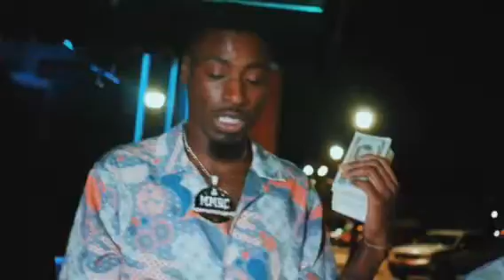No weapon Official video (ft Boogie Boi ,Pezzle Lantana)